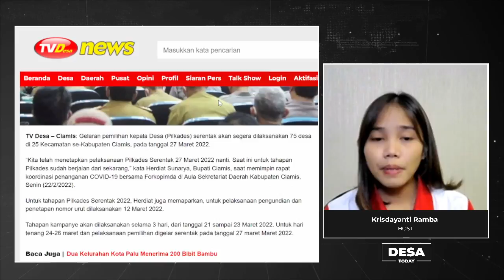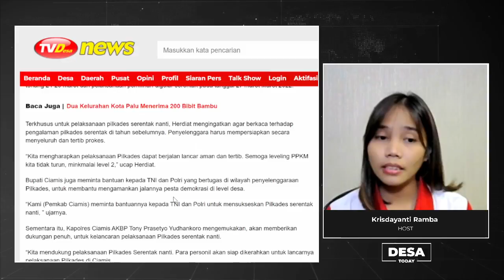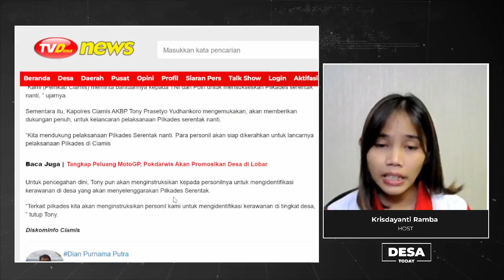75 Desa di Kabupaten Ciamis Akan Gelar Pilkades Serentak